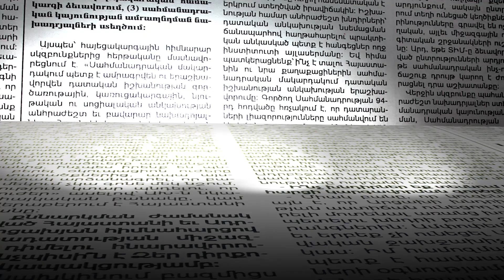Իսրայելում կենդանիներին անգամ ողջ չեն թողել․ պատմում է ականատես հայը